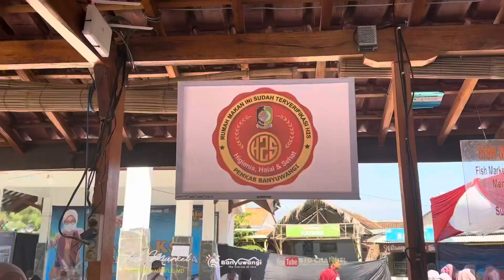Menteri Mahfud MD & Azwar Anas Kunjungi Plengsengan Fish Market Banyuwangi 2023